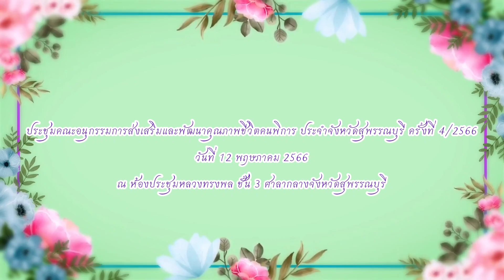ประชุมคณะอนุกรรมการส่งเสริมและพัฒนาคุณภาพชีวิตคนพิการฯ ครั้งที่ 4/2566 (12พ.ค.66)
ประชุมคณะอนุกรรมการส่งเสริมและพัฒนาคุณภาพชีวิตคนพิการ ประจำจังหวัดสุพรรณบุรี ครั้งที่ 4/2566.
วันที่ 12 พฤษภาคม 2566 เวลา 13.30 น. ดร.เอกพันธุ์ อินทร์ใจเอื้อ นายกเทศมนตรีเมืองสุพรรณบุรี มอบหมายให้ นายมนัสพงศ์ พรหมพิสิฐพงศ์ ปลัดเทศบาลเมืองสุพรรณบุรี เป็นผู้แทนเข้าร่วมประชุมคณะอนุกรรมการส่งเสริมและพัฒนาคุณภาพชีวิตคนพิการ ประจำจังหวัดสุพรรณบุรี ครั้งที่ 4/2566 โดยมีนายธีรยุทธ์ จันทร์ดิษฐวงษ์ รองผู้ว่าราชการจังหวัดสุพรรณบุรี เป็นประธานการประชุมฯ ซึ่งมีวาระการประชุมที่สำคัญเพื่อพิจารณาอนุมัติโครงการที่ขอรับการสนับสนุนจากกองทุนส่งเสริมและพัฒนาคุณภาพชีวิตคนพิการ ณ ห้องประชุมหลวงทรงพล ชั้น 3 ศาลากลางจังหวัดสุพรรณบุรี